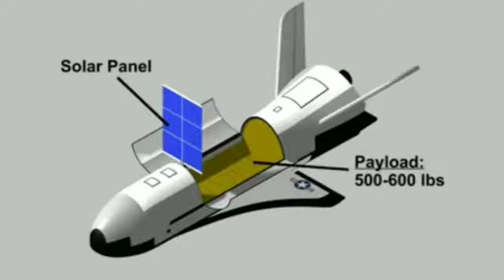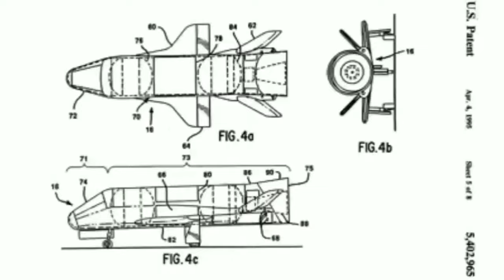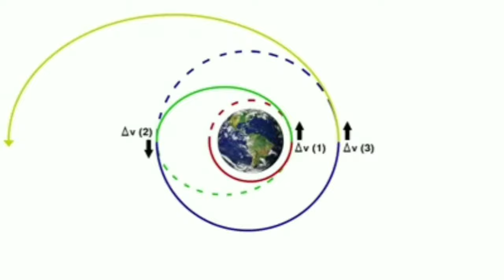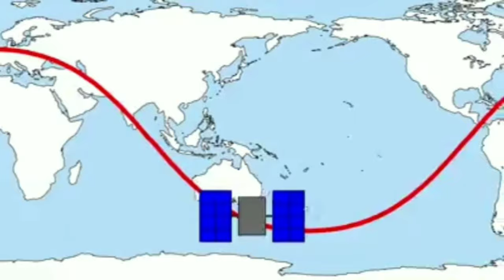Space Plane: Mysterious US military aircraft launches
X-37B spaceplane 'spying on China'

The unpiloted vehicle was launched into orbit by the US Air Force in March last year and has yet to return to Earth.

The Pentagon has steadfastly refused to discuss its mission but amateur space trackers have noted how its path around the globe is nearly identical to China's spacelab, Tiangong-1.

There is wide speculation that the X-37B is eavesdropping on the laboratory.

Space-to-space surveillance is a whole new ball game made possible by a finessed group of sensors and sensor suites, which we think the X-37B may be using to maintain a close watch on China's nascent space station," said Spaceflight editor Dr David Baker.

The X-37B, also known as the Orbital Test Vehicle (OTV), looks like a mini space shuttle and can glide back down through the atmosphere to land on a runway, just like Nasa's re-usable manned spaceplane used to do before its retirement last July.

Built by Boeing, the Air Force's robotic craft is about 9m long and has a payload bay volume similar to that of a small van. But what goes in the payload bay, the USAF will not discuss.

The current mission was launched on an Atlas rocket and put into a low orbit, a little over 300km up, with an inclination of 42.79 degrees with respect to the equator - an unusual profile for a US military mission which would normally go into an orbit that circles the poles.

The X-37B's flight has since been followed from the ground by a dedicated group of optical tracking specialists in the US and Europe, intrigued by what the vehicle may be doing.